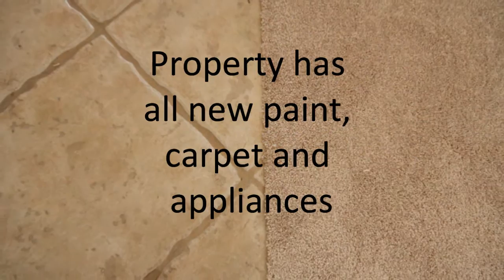5832 Riviera Ave, Banning CA 92220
5832 Riviera Ave Banning CA 92220- Located in the amazing Sun Lakes 55+ Community, this property is right on the golf course! Amazing views of the greens, and all surrounding mountains. Property has all new, paint, carpet and appliances. Home comes with a lot of custom concrete work that includes a private parking spot for your golf cart, gated front patio, large side patio and covered patio. This property is 1.5 Story home, all living area is downstairs, with a loft, bathroom, closet and large attic storage area up stairs. Truly an amazing home! This is NOT a shortsale, this property is Fannie Mae owned and can be purchase with Homepath Financing little as 3% down.